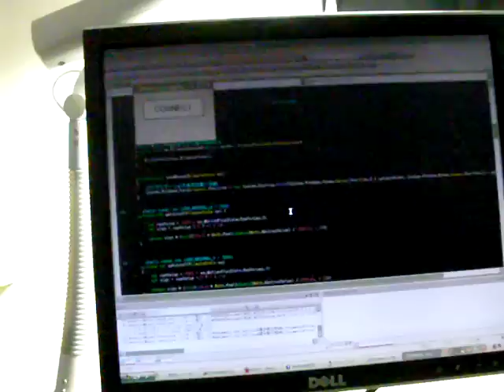Wiimote Gyroscopic Air Mouse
This is a C# project for Wiimote Gyroscopic Mouse with WiimoteLib. This software enables you to use your Wiimote as an air mouse. Watch this video to see how this works.